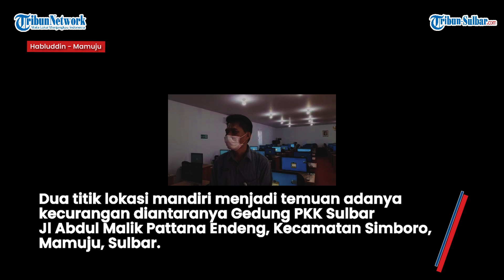BKN Benarkan Komputer Yang Digunakan Briyan Diperiksa Forensik